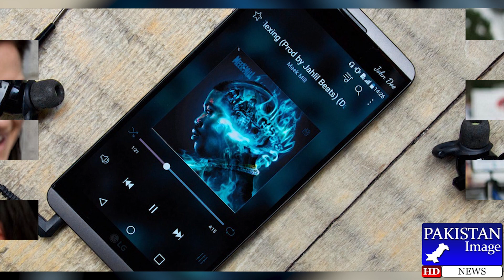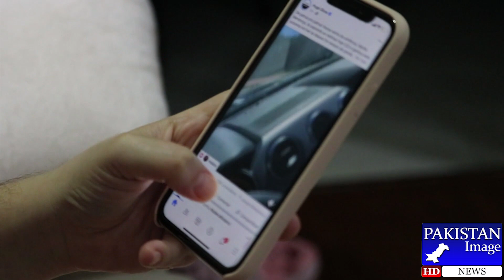How the smartphone is changing the personality of the person | Pakistan Image News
.How the smartphone is changing the personality of the person
Is constant usage of mobile phone a disease?
.PakistanImageNews PTI Imrankhan Mariam Nawaz